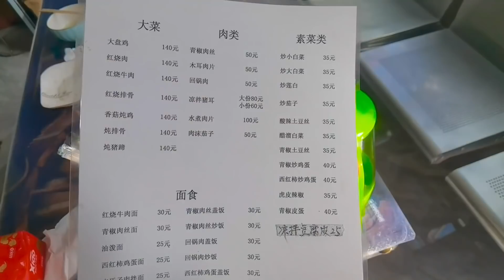[ENG SUB] 二手面包车穿越新藏线，小伙付出惨重代价，一趟下来车子要报废了【穷游的似水年华】